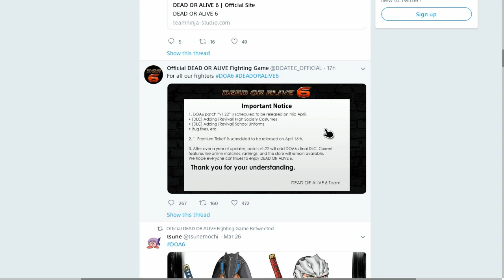Final Update Details | Dead Or Alive 6